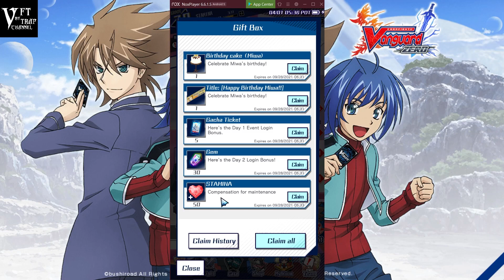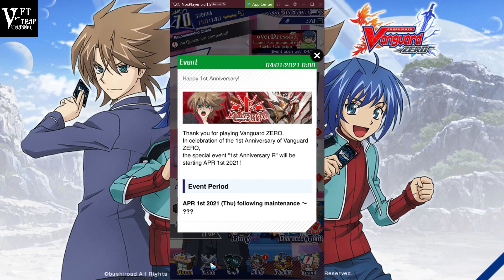VFT By TRAP Channel Vanguard Zero Ranking SS24 มีอะไรใหม่,เปิด Gacha 59 ซอง